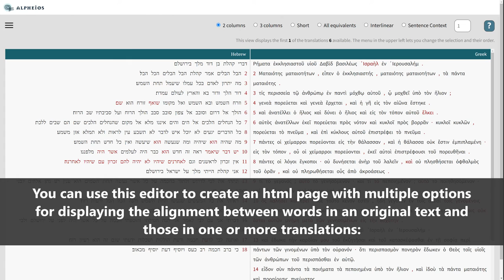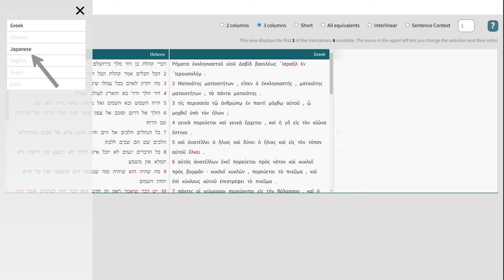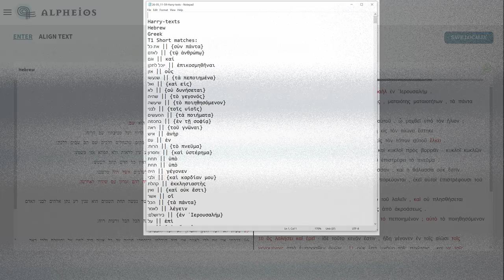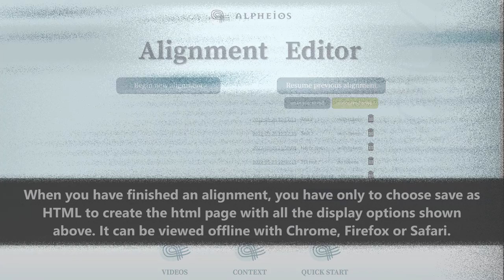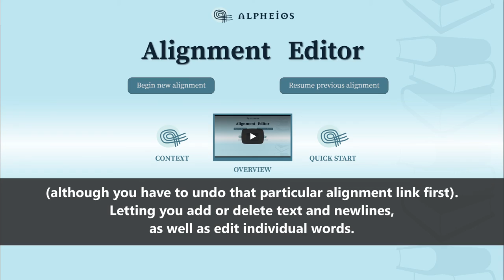Alpheios Alignment Editor Overview